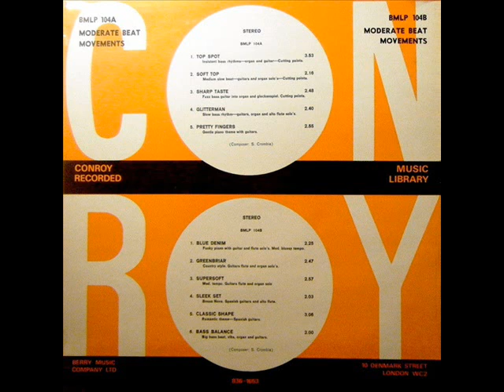Stuart Crombie - Glitterman